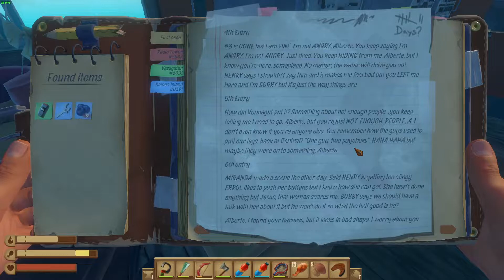RAFT ep13 Balboa Island!! Bears and the Bees Part Two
do appreciate it! :)

Raft throws you and your friends into an epic oceanic adventure! Alone or together, players
 battle to survive a perilous voyage across a vast sea! Gather debris, scavenge reefs
 and build your own floating home, but be wary of the man-eating sharks